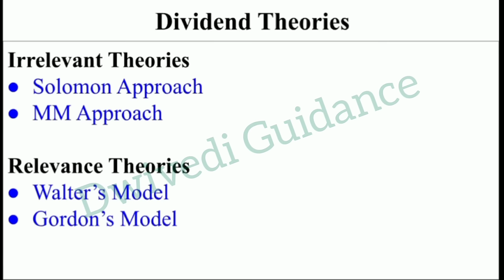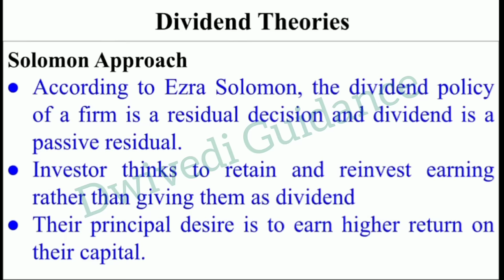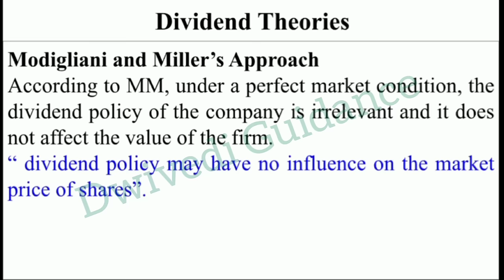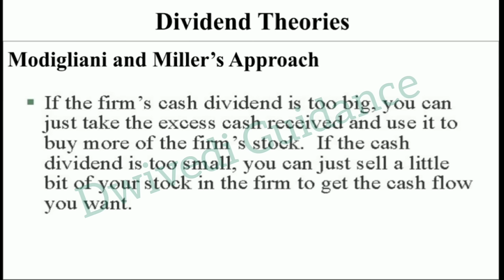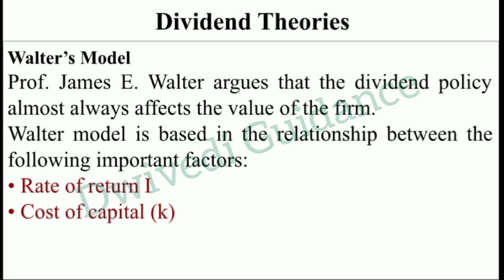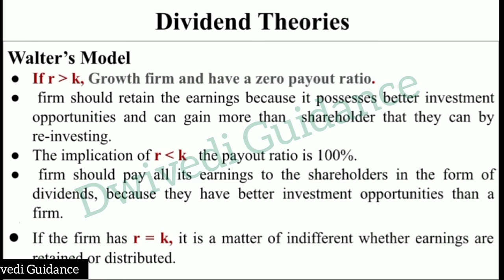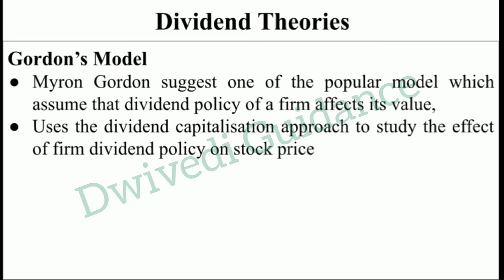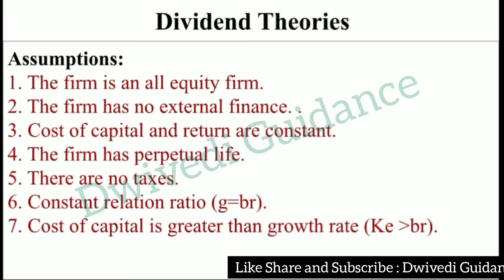Dividend Models, Dividend Theories, Walter Model, Gordon Model, MM Approach, Financial Management